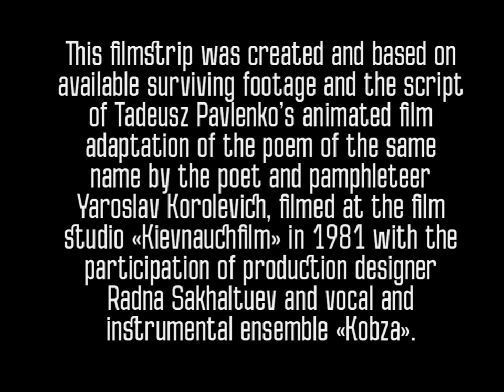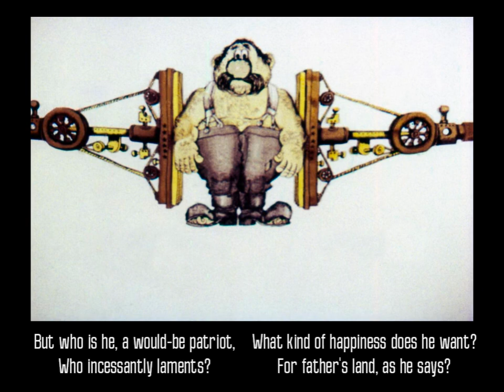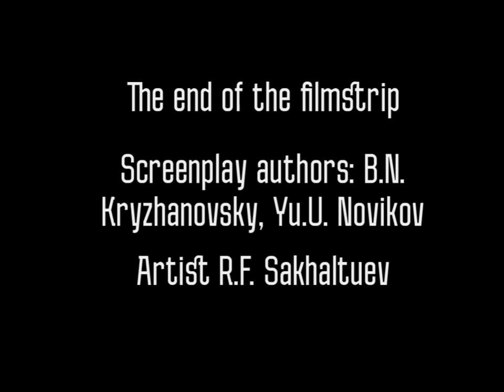Yar.A. Korolevich — «Cain's tears» (film strip based on the 1981 inaccessible cartoon without sound)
The source of the video is in the subtitles of the last slide of the filmstrip.

This filmstrip was created and based on available surviving footage and the script of Tadeusz Pavlenko’s animated film adaptation of the poem of the same name by the poet and pamphleteer Yaroslav Korolevich, filmed at the film studio «Kievnauchfilm» in 1981 with the participation of production designer Radna Sakhaltuev and vocal and instrumental ensemble «Kobza».

A filmstrip based on a cartoon, forgotten and inaccessible due to rampant crime from 1985, 1991 and 2014 about contrast between crime and peace, which incompletely fulfilled its artistic goals. The release of the filmstrip is dedicated to the 20th anniversary of the death and 90th anniversary of the birth of the cartoon director Tadeusz Pavlenko.

P.S. Taking into account the fact that the statistics of the publication of the filmstrip are noticeably erased by the statisticians of the media platform (yes, yes, statisticians, we know everything about you and those who give you this task), this should not be taken into account, but adopted by mass distribution.